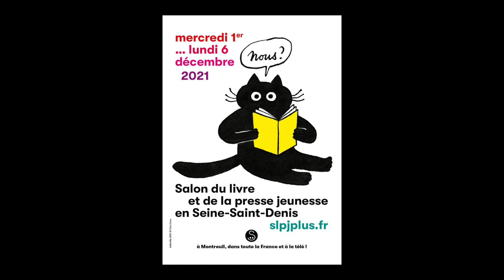Audrey Faulot - La clé des champs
A l'occasion du Salon du Livre de Montreuil 2021, Audrey Faulot vous présente son ouvrage "La clé des champs" aux éditions Gallimard Jeunesse.